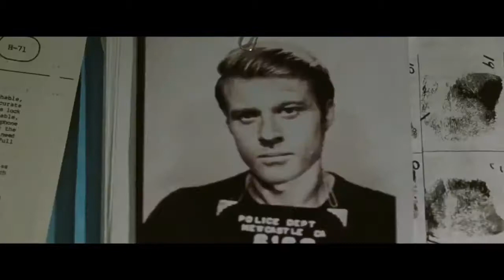THE OLD MAN AND THE GUN - Official Trailer #2 (2018) HD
At the age of 70, Forrest Tucker makes an audacious escape from San Quentin, conducting an unprecedented string of heists that confound authorities and enchant the public. Wrapped up in the pursuit are detective John Hunt, who becomes captivated with Forrest's commitment to his craft, and a woman who loves him in spite of his chosen profession.

Initial release: 28 September 2018 (USA)